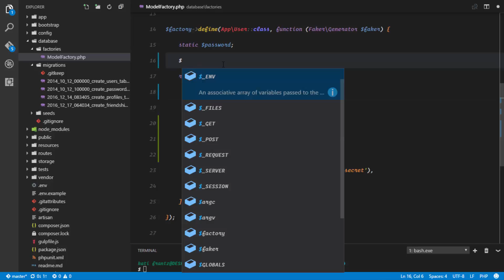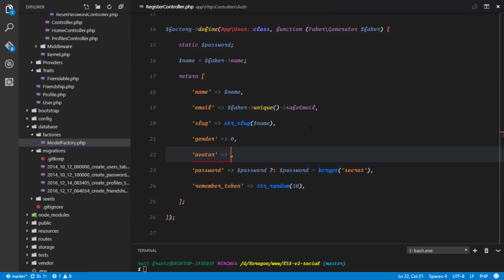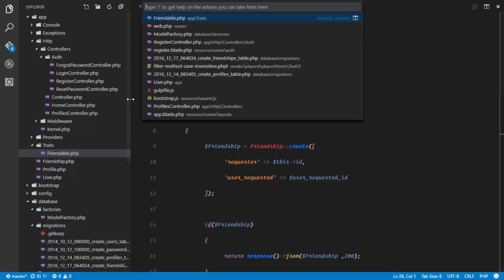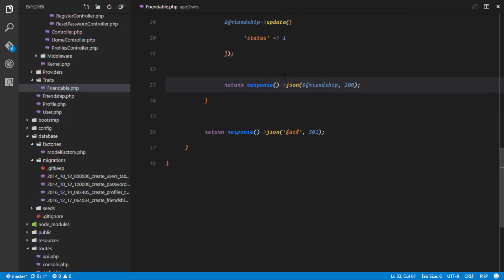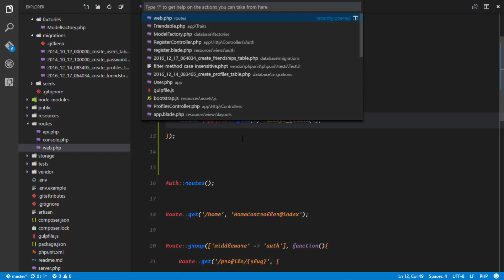Social network in Laravel 5.3 and Vuejs 2.0 #11 - Testing add_friend and accept_friend methods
Let's build a complete application with the Laravel 5.3 and Vuejs 2.0. In this video, we tested out our accept_friendship and add_friend methods.